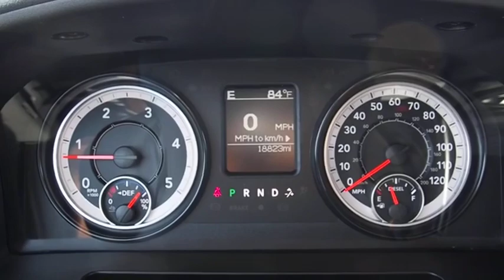2018 RAM 2500 Bartow FL JG394356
2018 RAM 2500 SLT 4X4

1425 W. Main St.

Clean CARFAX.FCA US Certified Pre-Owned Details:  * Limited Warranty: 3 Month/3,000 Mile (whichever comes first) after new car warranty expires or from certified purchase date  * Powertrain Limited Warranty: 84 Month/100,000 Mile (whichever comes first) from original in-service date  * Warranty Deductible: $100  * Vehicle History  * Roadside Assistance  * Includes First Day Rental, Car Rental Allowance, and Trip Interruption Benefits  * Transferable Warranty  * 125 Point InspectionBlack 2018 Ram 2500 SLT 4X4Cummins 6.7L I6 Turbodiesel 6-Speed Automatic 4WD Recent Arrival!The THUNDER has come to Bartow, Florida! Come feel the difference of a family owned hometown dealer. Come and get...THUNDER STRUCK! Fresh Oil Change, Completely Detailed Inside and Out, This vehicle has been put through our 125 point inspection by our ASE Certified Master Technicians. At Thunder Chrysler, we carry the cleanest, lowest mileage vehicles that we can find! We pride ourselves in offering the best vehicles at fair prices! Thunder Chrysler is proudly serving.. Bartow, Lakeland, Mulberry, Lakeland Highlands, Highland City, Eagle Lake, Wahneta, Auburndale, Winter Haven, Homeland, Fort Meade, Bradley Junction, Plant City, Kathleen, Lake Wales, Tampa, Orlando. We also service the following States... Georgia, Alabama, South Carolina & more. *Price excludes tax, tag, dealer installed options, $69 electronic filing fee and $699.00 dealer documentation fee.Price guarantee may require VIN/stock number information to ensure accuracy. Please contact dealer for full disclosure on all pricing.